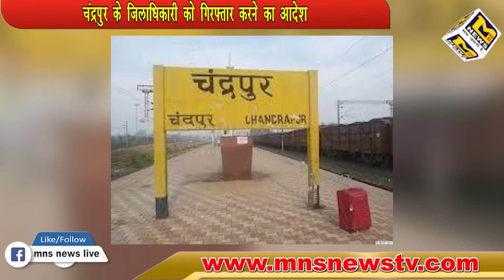चंद्रपुर के जिलाधिकारी को गिरफ्तार करने का आदेश